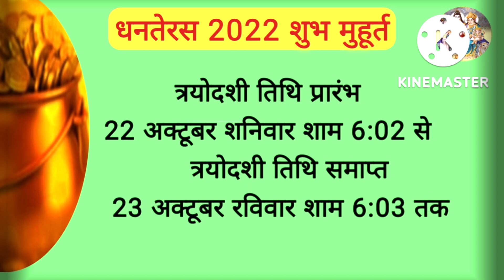धनतेरस कब है | Dhanteras 2022 |Dhanteras ko jhadu kharidna chahiye ki Nahin | Dhanteras Puja Vidhi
दिवाली की सफाई से जुड़े हुए 10 महत्वपूर्ण तथ्य Diwali Safai | Diwali 2022 |How to do Diwali cleaning

DIWALI 2022 ध्यान देना इन दोषों की वजह से दिवाली पूजा के बाद भी घर में लक्ष्मी का आगमन नहीं होता

धनतेरस के दिन जरूर खरीदे 1शुभ चीज है जिससे आपके घर में पूरे साल माता लक्ष्मी का वास रहे और बरकत होती रहे/ पूजा का शुभ मुहूर्त/खरीदारी का शुभ मुहूर्त/धनतेरस 2022

धनतेरस के दिन क्या खरीदें|धनतेरस पर ये 5 चीजें अवश्य खरीदें बदल जाएगी किस्मत, धनतेरस, dhanteras ko kya kharide, diwali festival diwali tyohar diwali, deepawali dhanteras mein kya kharidna chahie, dhanteras per kya kharide kya na kharide, धनतेरस पर भूल से भी ना खरीदे यह सामान dhanteras 2022 dhanteras धनतेरस लक्ष्मी कुबेर WITHME धनतेरस bhanteras 2022 dhanteras 2022 date dhanteras 2022 mein kab hai dhanteras 2022 muhurat dhanteras 2022 puja vidhi धनतेरस में क्या खरीदना चाहिए dhanteras ke din kya kharide dhanteras ko kya kharide

dhanterasle me iron ke bartan ke le sakte hain kya
DIWALIPUJa
DIWALI MUrri
Lakshmi Ganesh ki Murti
Diwali 2022
इस वीडियो में आप धनतेरस से जुड़ी हुई संपूर्ण जानकारी इस वीडियो से प्राप्त करेंगे धन्यवाद

Dhanteras is also known as the dhantrayodashi, is the first day that makes the festival of Diwali in India. it is celebrated on the 13th lunar day of Krishna parks in the Hindu calendar month of Kartik